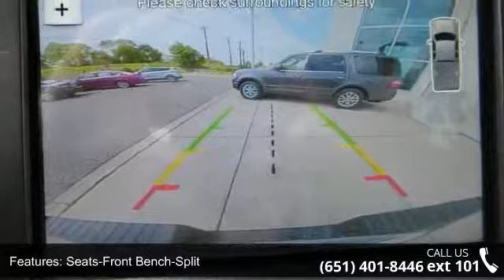2017 Ford F-150 - New Brighton Ford - New Brighton, MN 5...